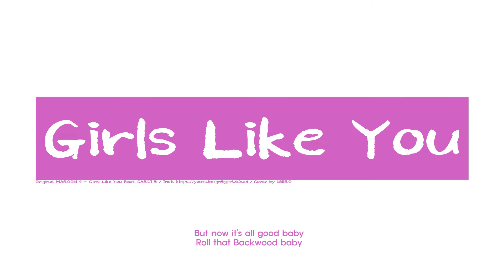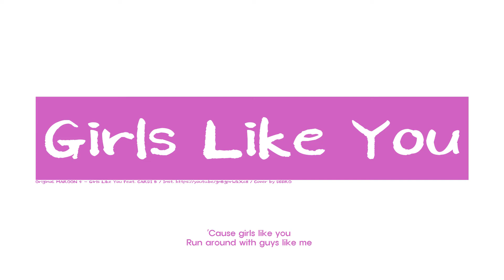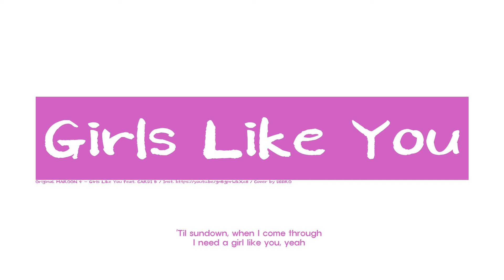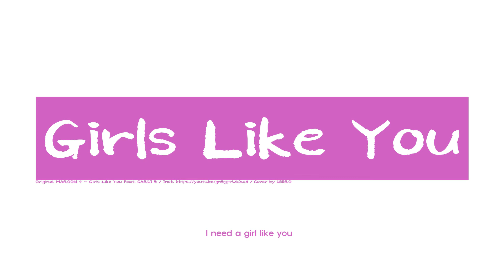Maroon5 - Girls Like You | Cover by 디로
Song. Maroon 5 - Girls Like You
Mix, Voc. Deero

발음이.. 그리고.. 혀가..
너무 어렵다..